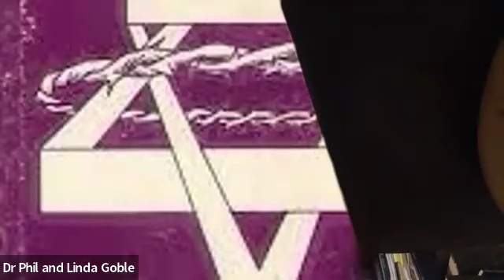Rebbe Melech HaMoshiach and Deveykus with Hashem